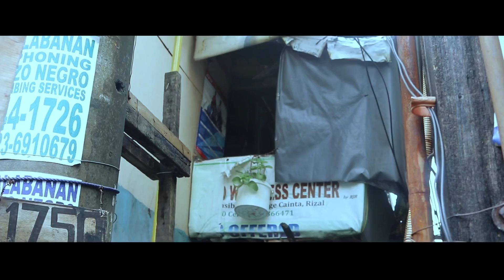OLD MAN BEATBOXER 2019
AD BEAT Follow AD BEAT